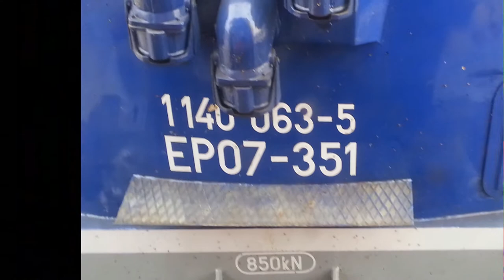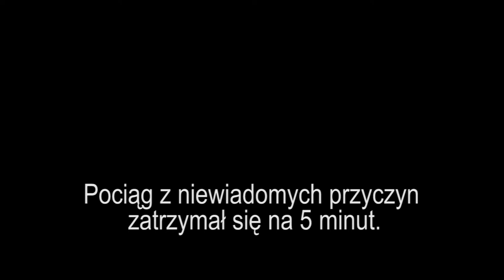Biełaruskaja czychunka cz 1